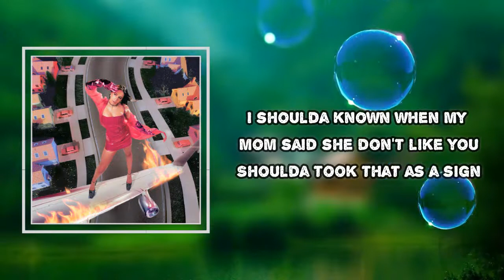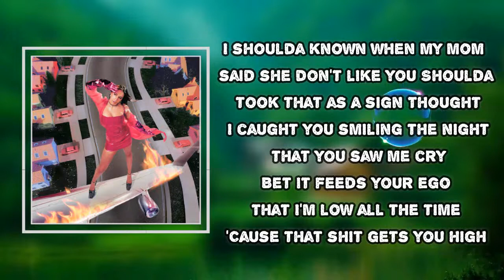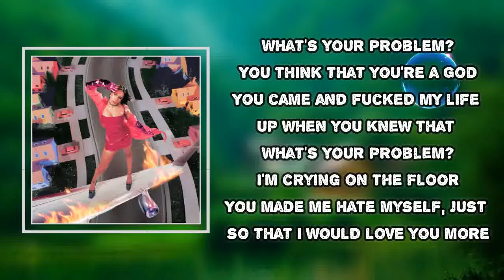Tate McRae - what's your problem (Lyrics)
what's your problem
i used to think i could fly

what's your problem Lyrics:
What's your problem?
You think that you're a God
You came and fucked my life up when you knew that I was lost
What's your problem?
I'm crying on the floor
You made me hate myself, just so that I would love you more

I don't give a fuck about you like I used to
Back when I really thought I knew you
Back when I'd die not to lose you
Yeah, you knew I didn't have many friends when I met you
Was the new kid, trying to impress you
You always loved coming to the rescue

I shoulda known when my mom said she don't like you
Shoulda took that as a sign
Thought I caught you smiling the night that you saw me cry
Bet it feeds your ego
That I'm low all the time
'Cause that shit gets you high

What's your problem?
What's your problem?

It's funny
You took me 'round town like you owned me
Wanted me for your eyes only
Never wanted anyone to know me
Tried to make me more like you and less like me
You're saying things I won't repeat
That's petty shit, only you would do

What's your problem?
What's your problem?

What's your problem?
What's your problem?
What's your problem?
What's your problem?